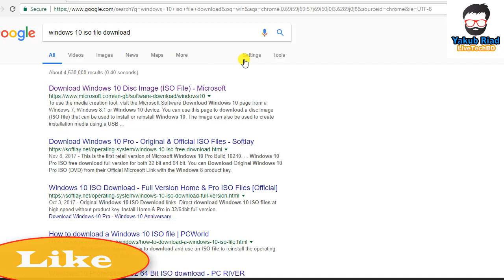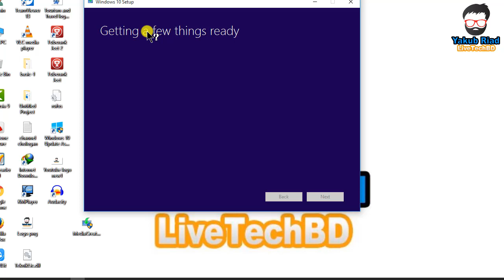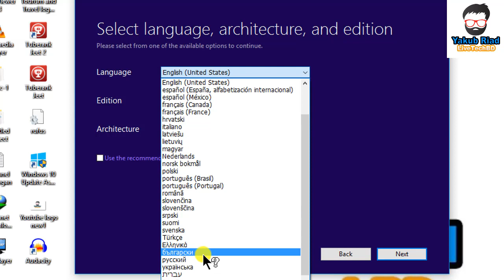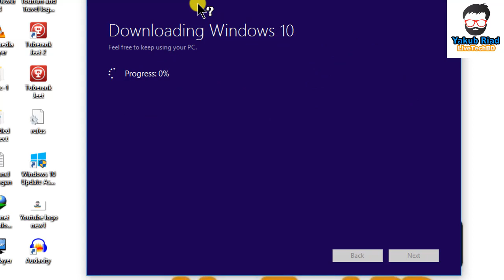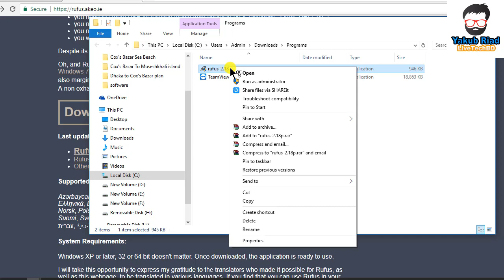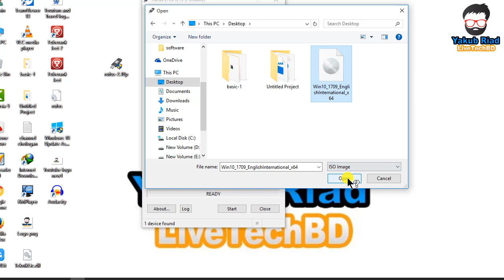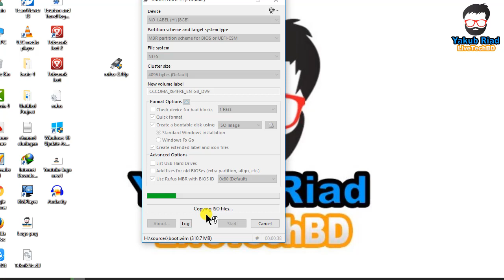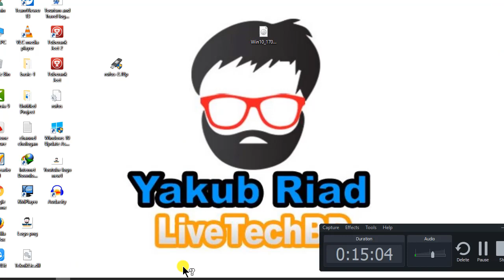How to Make A Windows 10 Bootable Pen Drive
How to download Windows 10 to create bootable pen drive? Easy Way [Bangla tutorial ]

You can easily download Windows 10 by watching this video and easily boot your pen drive.